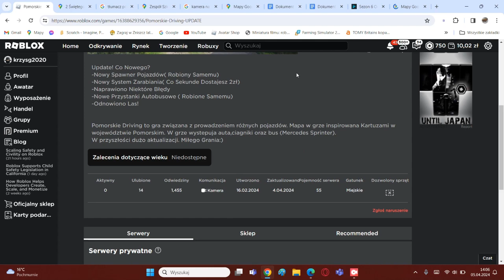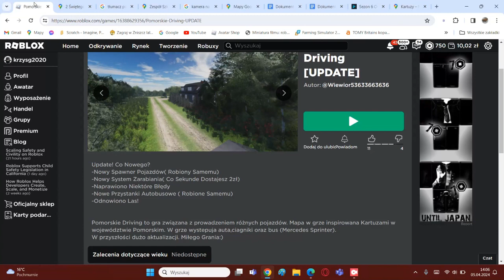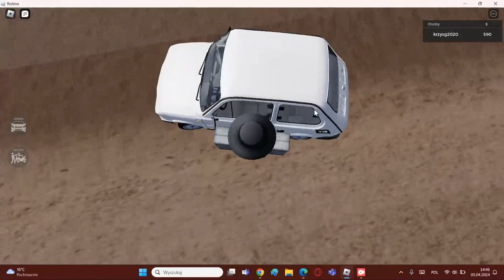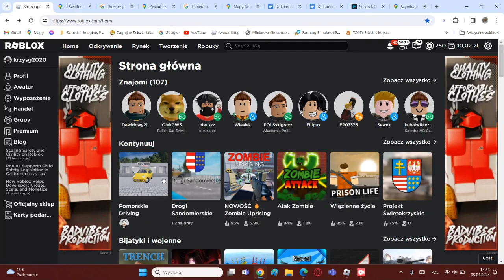Pomorskie driving ocenianie gry